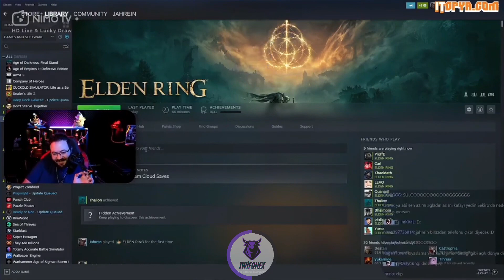Jahrein & Levo Elden Ring Oyununu Tartışıyor!